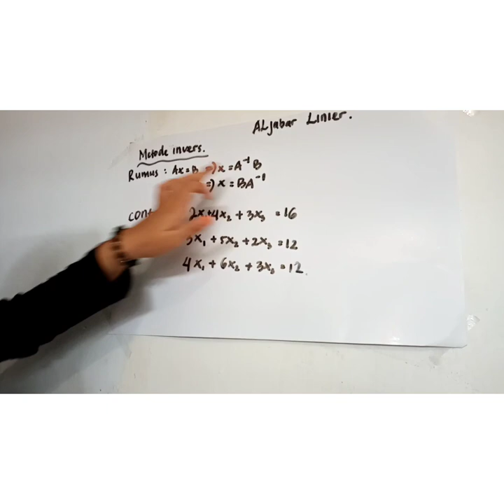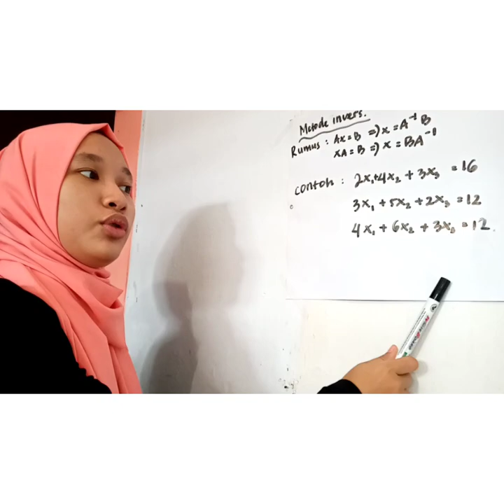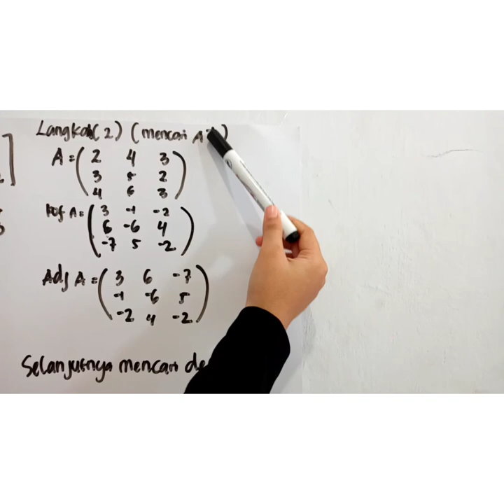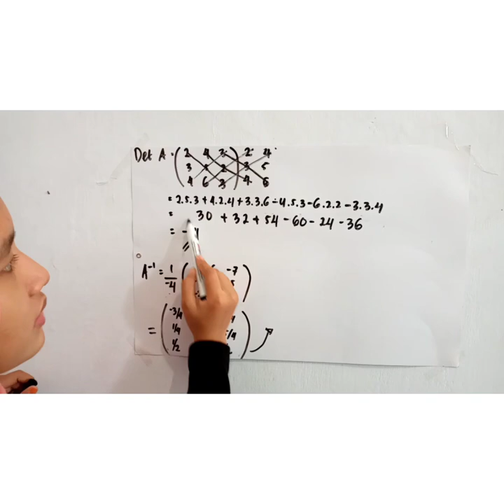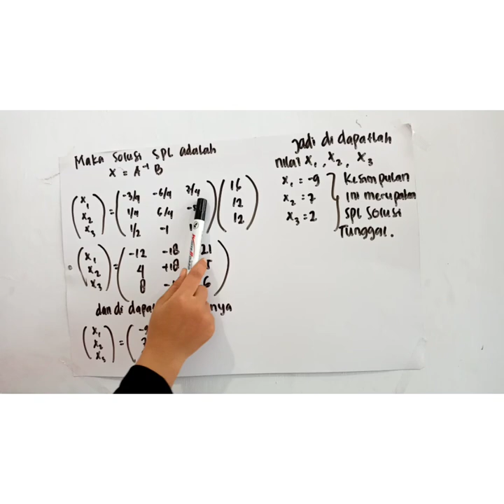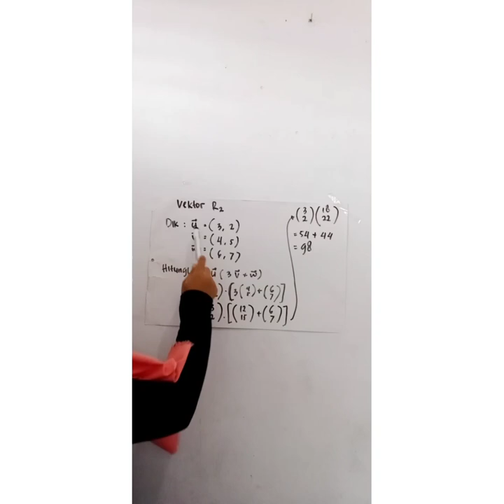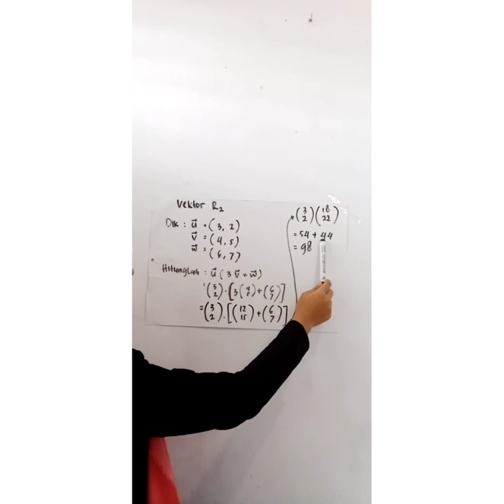Contoh soal invers dan vektor R2